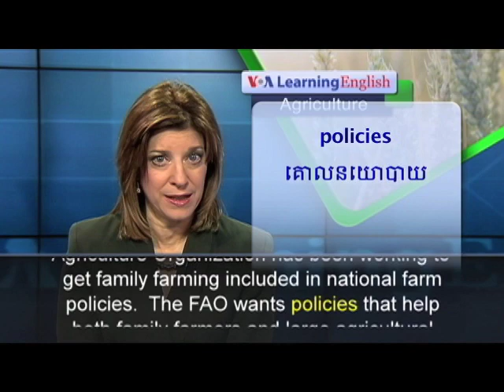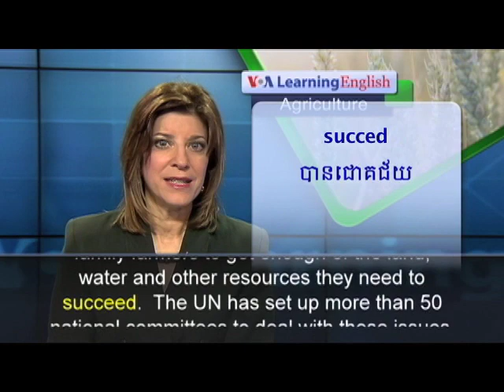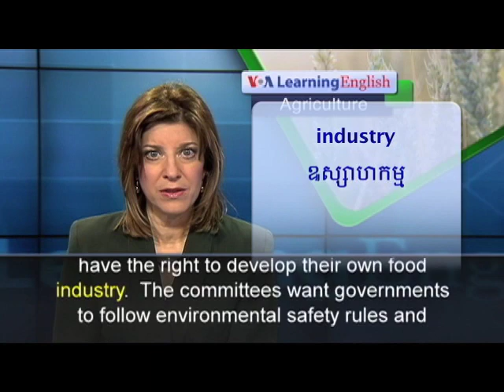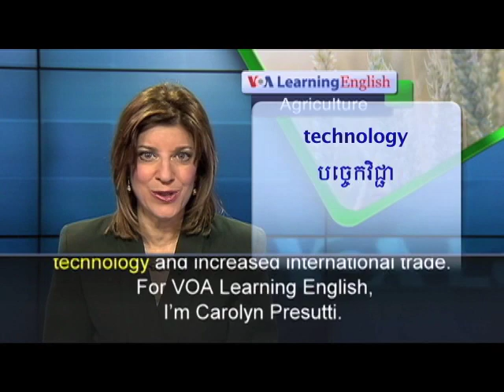UN Declares 2014 the International Year of Family Farming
The UN says farm families are important producers of food for growing populations. But many family farms cannot provide retirement plans, health care or child care.